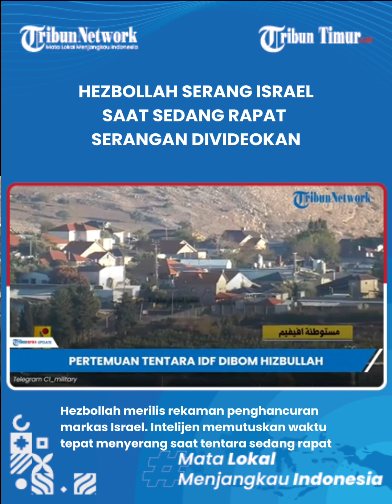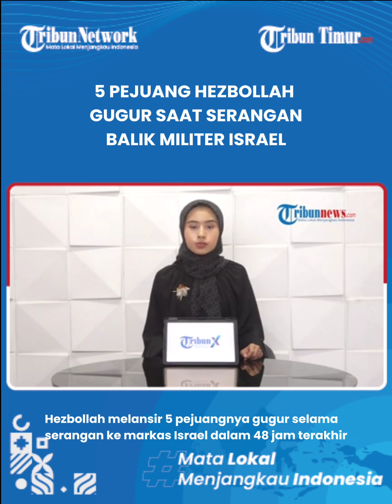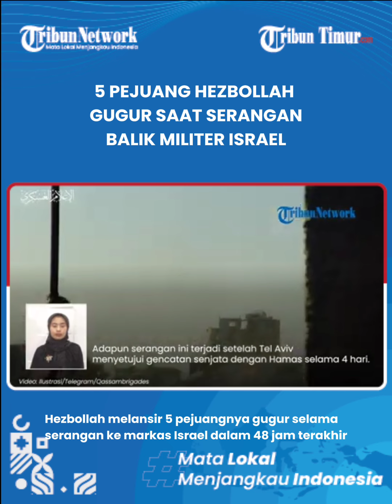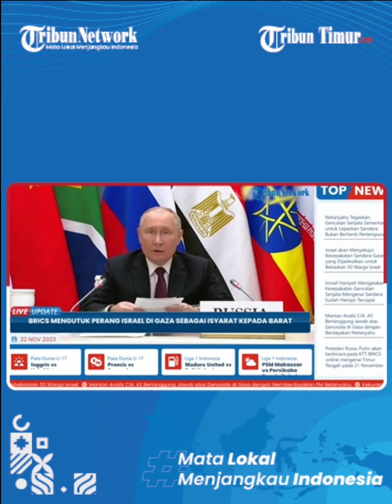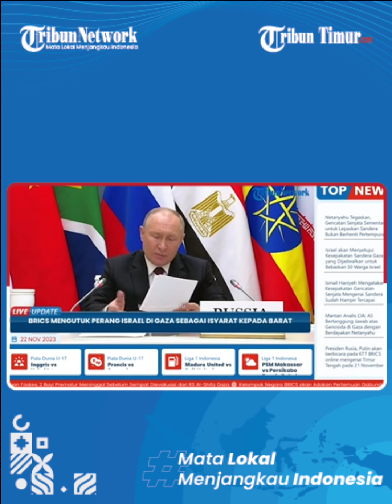🔴 UPDATE: Hezbollah vs Israel Kian Memanas Setelah Kesepakatan Gencatan Senjata di Jalur Gaza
Ketegangan Israel vs Hezbollah Lebanon terus meningkat menyus kesepakatan gencatab senjata hamas dan israel di Jalur Gaza.